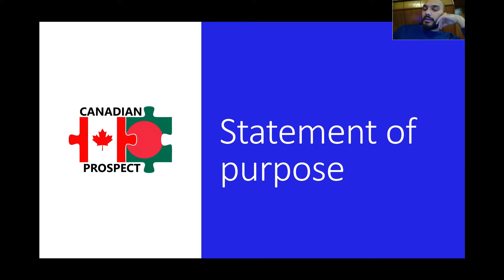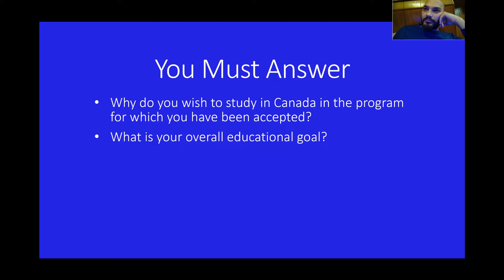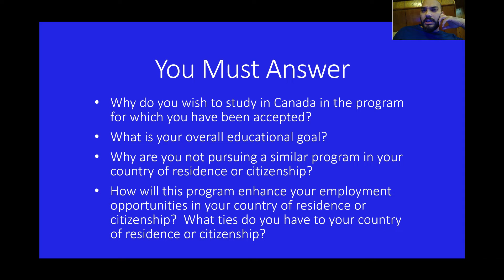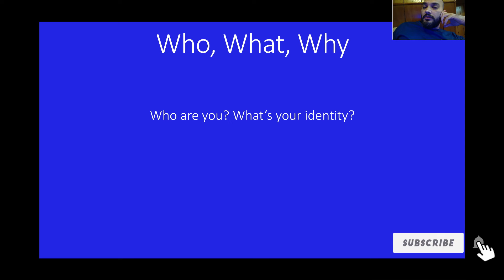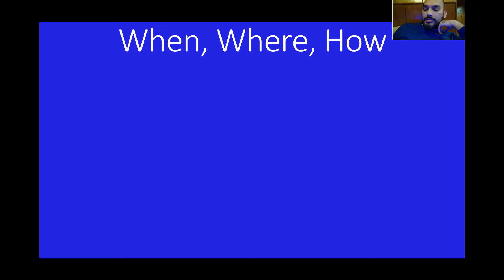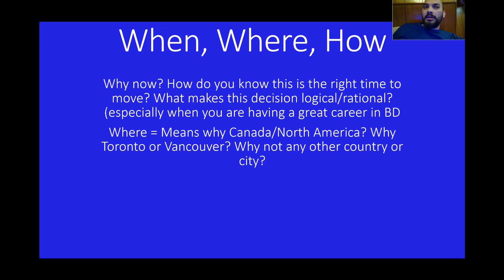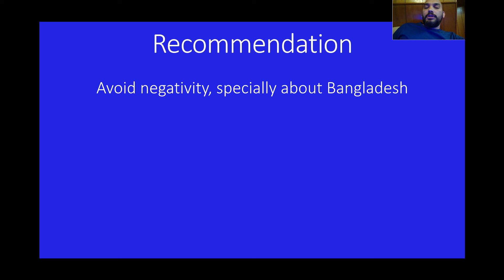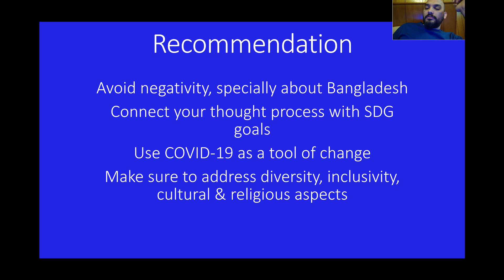কানাডার ভিসার জন্য SOP লিখার সঠিক পদ্ধতি | Canada Immigration 2021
যাদের SOP লিখে দিতে পারিনি, তাঁদের জন্য এই ভিডিও। আশা করি ভিডিওটি দেখে নিজেরাই সুন্দর করে SOP লিখতে পারবেন।

একটা Canadian মাস্টার্স আপনার Immigration এর সব হিসাব নিকাশ বদলে দিতে পারে। Express Entry in 2020

সবকিছু 'ঠিক' থাকার পড়েও কানাডার স্টুডেন্ট ভিসা Reject হয় কেন? A classic case study of visa rejection